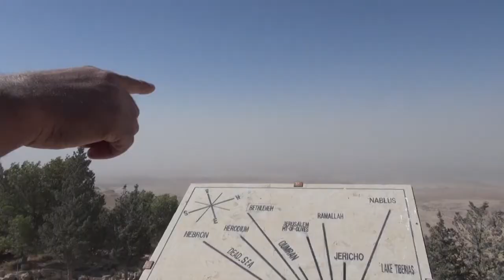Como é a vida Cristã na Jordânia:os passos do cristianismo.[SacraTour]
Visitar o Oriente se torna uma emocionante jornada para os cristãos. Desfrutar não só das belezes do local, mas da história que marcam os territórios da vivência cristã do primeiro século. Acompanhe os melhores momentos da peregrinação à Terra Santa "Nas Pegadas do Cristianismo", que aconteceu em Outubro de 2013.

Caminhe rumo à maior intimidade com Deus e ao fortalecimento de sua fé. Conheça nossas peregrinações